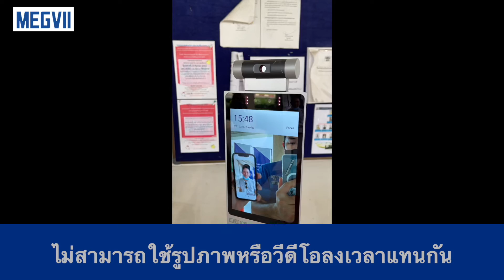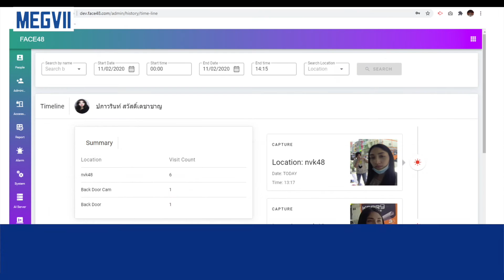Megvii ระบบลงเวลาด้วยใบหน้า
ระบบลงเวลาทำงานด้วยใบหน้า ด้วยเทคโนโลยี AI ไร้สัมผัส ลดความเสี่ยงการแพร่ระบาด รวดเร็วกว่าระบบสแกนลายนิ้วมือ 4 เท่า ลดเวลาการเข้าคิวลงเวลาทำงาน ให้พนักงานมีเวลาพักผ่อนมากยิ่งขึ้น เพิ่มประสิทธิภาพการทำงาน แม่นยำ สแกนได้แม้ใส่หน้ากาก หรือแว่นตากันแดด พร้อมเชื่อมต่อกับระบบ HRM ใช้คิดเวลาการทำงานเป็นกะ ทำงานล่วงเวลาได้...​
พร้อมให้บริการแล้ว ด้วยพาร์ทเนอร์ NVK AI ที่กระจายอยู่ทั่วทุกภูมิภาคของประเทศ... ดูรายละเอียดได้ที่